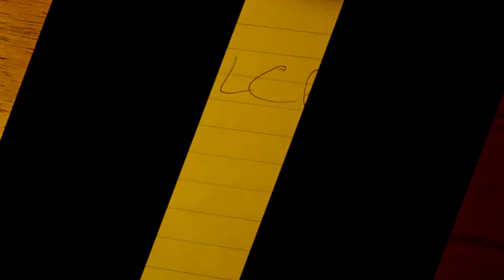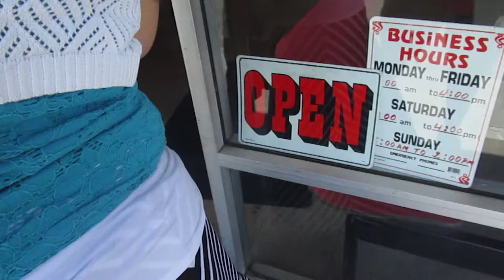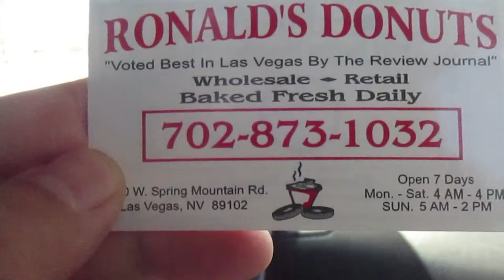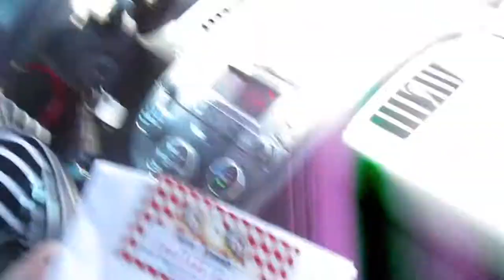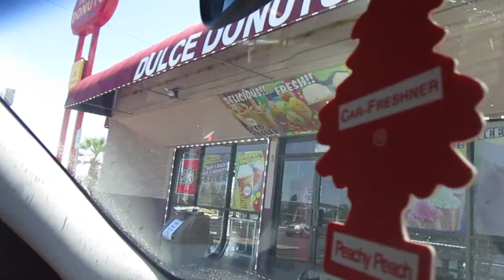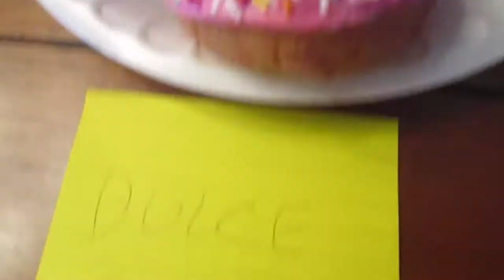Vegas Donut Challenge - Part 1 - Quinterribles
Las Vegas donut shops are on the agenda today as we go on the quest to find the best independent donut shops in the area. On this vlog, we sample donuts from Real Donuts, Dulce Donuts and Ronald's Donuts. We share with you the locations, prices and give you our final review of this first round.